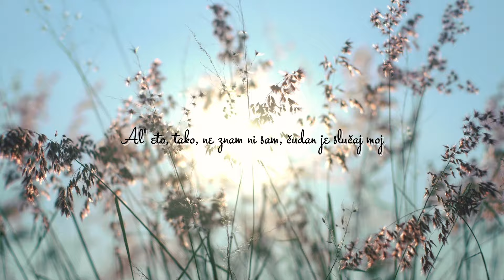Arsen Dedić - Što Da Vam Pričam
Music video by Arsen Dedić performing Što Da Vam Pričam.